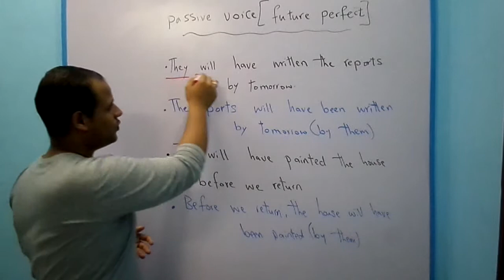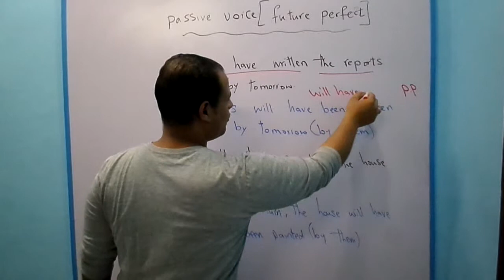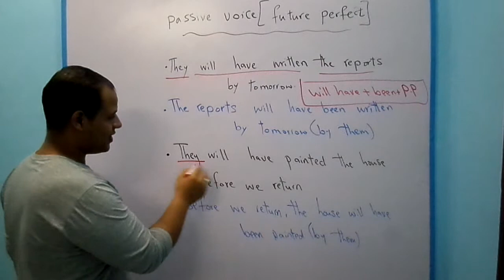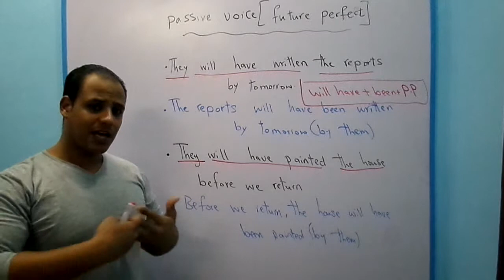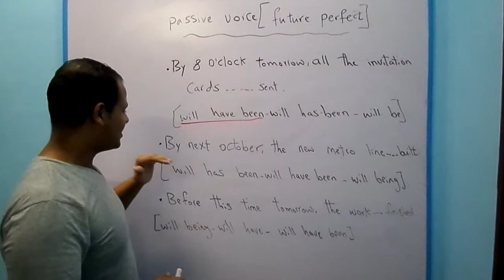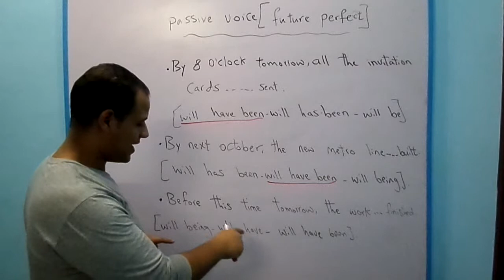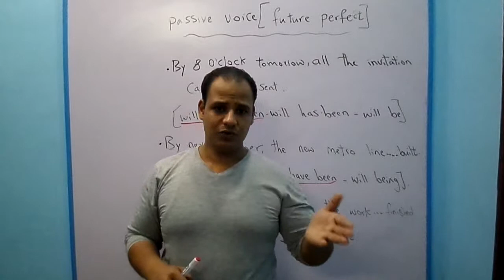شرح المبنى للمجهول فى زمن المستقبل التام || Passive Voice with the Future Perfect